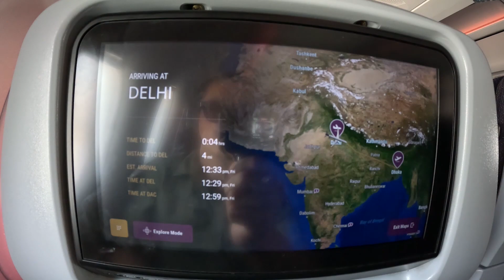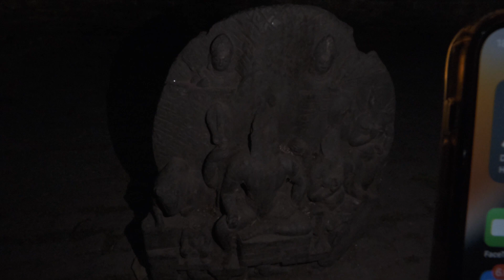Nepal’ in mistik tarihine bir bakış, Kathmandu, (English Subtitle) 🇳🇵